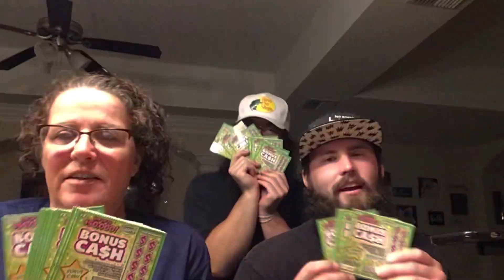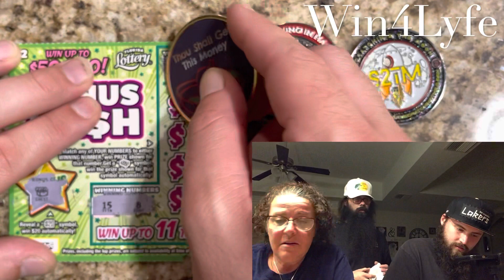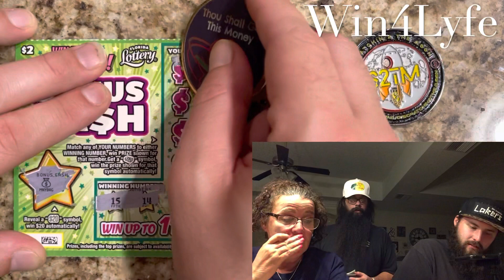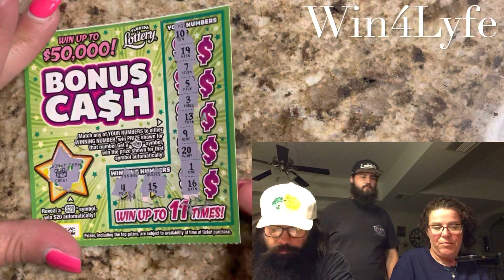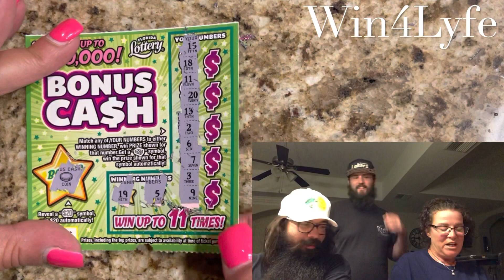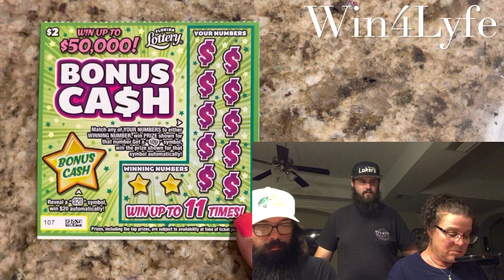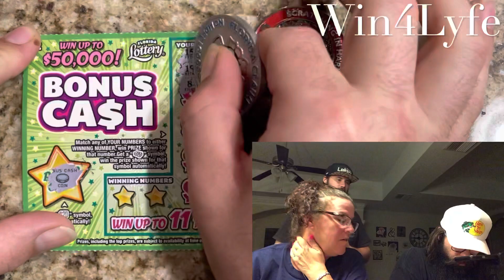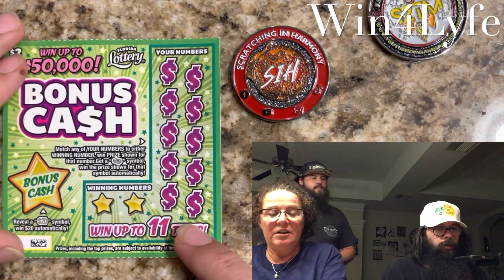BONUS CA$H 💸| Florida Scratch-Offs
Happy Friday 💟

And Help Us GROW ! 💪🏽